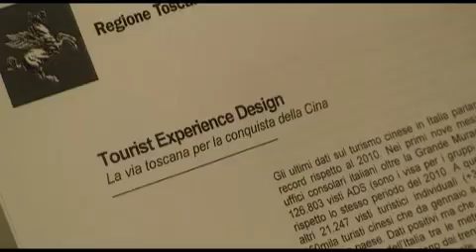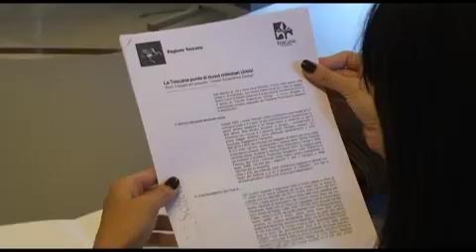Una rete di imprese per intercettare il turismo cinese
E' l'obiettivo di 'Tourist experience design', il progetto elaborato da Toscana Promozione presentato oggi